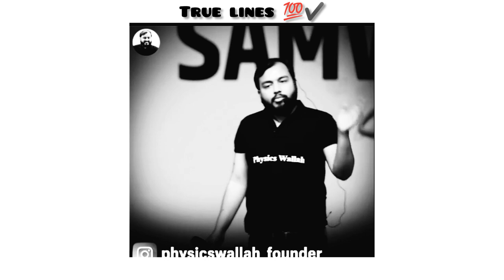🅾🅽🅻🆈 🅾🅽🅴 🅶🅾🅰🅻 🎯 || 𝘼𝙡𝙖𝙠𝙝 𝙎𝙞𝙧 || 𝙒𝙝𝙖𝙩𝙨𝙖𝙥𝙥 𝙨𝙩𝙖𝙩𝙪𝙨 𝙫𝙞𝙙𝙚𝙤 🎥